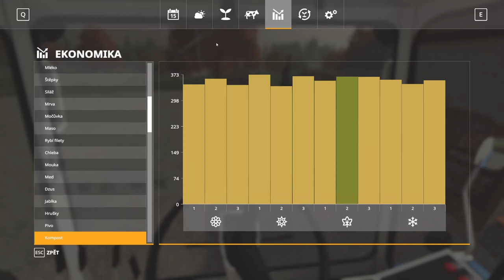#83 Honzíkova cesta - 🌽🌽 Sklizeň kukuřice 🌽🌽 |Polipsy|FS19|Cabin view|Season|CZ/SK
Vítám Vás u série, kde jako Honzík, se pokusíme znovu zrodit farmu po mých prarodičích v dědince Koníkovice. Začínáme od nuly a velkým snem, je jednou vlastnit pivovar. Doufám, že vás bude příběh bavit

Videa jsou ve formátu 1440p60 HD

Moje sestava:
Základní deska: GIGABYTE B550M DS3H
Procesor:            AMD RYZEN 5 3600 6-Core Processore
Paměť:                PATRIOT Viper Steel DDR4 32 GB (2x16GB) 3200 MHz
Grafická karta:   NVIDIA GeForce GTX 1070, 8 GB
Disk hlavní:         KINGSTON SSD A2000 500GB PCLe NVMe
Disk vedlejší:      Seagate BarraCuda 3.5" 2TB, 256 MB cache
Monitor 1:           Dell S2721DS  27" QHD 2560x1440
Monitor 2:           MO SAMSUNG S24D300H 24" LED 1920x1080
Chlazení:             CORSAIR CV Series CV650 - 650 W
Case:                    Zalman Z1
CD-Rom:              ASUS DRW-24D5MT černá
Myš:                     MG A4Tech BLOODY V8
Klávesnice:         KBC GENIUS GX GAMING
Mikrofon:            Omega VARR
Sluchátka:           GEMBIRD

Software:
Operační systém:    Windows 10 Pro 64x
Video:                        OBS Studio 26.1.1
Zvuk:                          Audacity 2.4.2